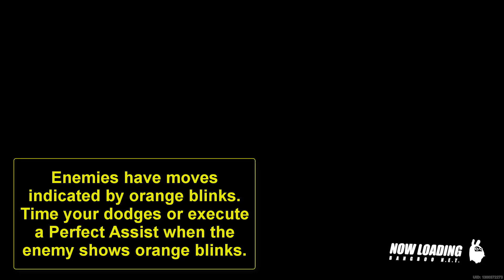Rank Up - Path of the Proxy I | Zenless Zone Zero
"Path of the Proxy I" is a critical main quest in Zenless Zone Zero (ZZZ), part of the Chapter 1 Intermission. This quest is essential as it raises the Agent level cap to 30 and unlocks Hard Mode for Hollow commissions, allowing players to tackle more challenging content and earn greater rewards.

Quest Information:

Required Level: 20

Enemy Level: 20

Location: Sixth Street, Abandoned Metro

Client: Shepherd

Recommended Attributes: Ether, Ice

Time: Anytime

How to Unlock: To unlock "Path of the Proxy I," you need to:

Reach Inter-Knot Level 20: This can be done by completing various missions and tasks within the game, earning experience and increasing your level.

Collect 40 Observation Data: These can be gathered from HDD stages. Observation Data is crucial for unlocking further stages and understanding more about the game’s lore.

Receive a Message from Shepherd: Once you meet the above requirements, Shepherd will send you a message to go through a Reputation Rank Up Trial, initiating the quest.

Best Characters:

Main DPS: Anby, Billy, Nicole

Sub DPS/Support: Equip Anby with the free Demara Battery Mark II you get from Susie in the gadgets store. This will enhance her capabilities and make the quest easier to manage.

Quest Walkthrough:

Bring Ice or Ether Characters:

These elements are particularly effective against the enemies you will face in this quest.

Characters with these attributes will deal more damage and have an easier time overcoming the challenges.

Use Perfect Assists or Dodge:

All enemies in "Path of the Proxy I" have attacks indicated by orange blinks.

Timing your dodges or executing Perfect Assists whenever the enemy shows orange blinks is crucial for avoiding damage and maintaining your health.

Avoid Farbauti's Multiple Attacks:

Farbauti can chain some of its punch and slam attacks together, making it dangerous.

Watch out for orange blinks and Dodge or Perfect Assist your way out of Farbauti's large sweep of attacks to minimize damage.

Evade Notorious - Armored Hati's Projectiles:

Notorious - Armored Hati has ranged attacks indicated by a purple glow on its head.

When you see this glow, prepare to dodge out of the way to avoid taking significant damage.

Rewards:

Inter-Knot Credit: x300

Polychrome: x30

Denny: x12000

Master Component: x36

Prototype Seal: x36

Completing this quest will not only increase your Agent’s level cap to 30 but also unlock Hard Mode for Hollow commissions. This will allow you to take on tougher challenges and earn better rewards, enhancing your overall gameplay experience.